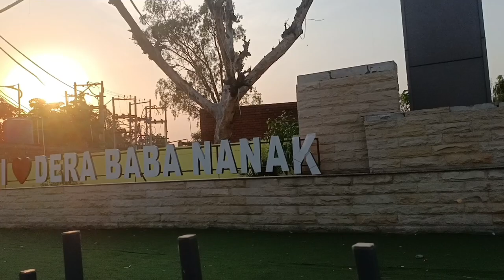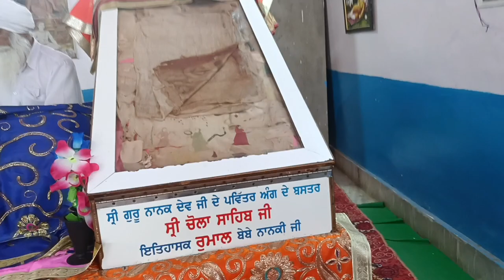Dera Baba nanak !! Gurudwara sahib !!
Dera Baba Nanak, one of the most sacred places of the Sikhs, is situated on the banks of river Ravi.[2] Three famous Gurudwaras at Dera Baba Nanak are Sri Darbar Sahib,[2] Sri Chola Sahib[3] and Tahli Sahib (Gurudwara of BaBa Sri Chand ji) eldest son of Guru Nanak, the first Sikh Guru. Guru Nanak,[2] the first Sikh Guru settled and is believed to have "mingled with the Almighty" near the village Pakhoke Mehmaran, opposite to the present town and named it Kartarpur - a town which lies over the border in Pakistan.[4] The Bedis (Khatris),[2] descendants of Guru Nanak built a new town and named it Dera Baba Nanak after their ancestor.

The town has a number of Gurdwaras. Pilgrims[2] come to this holy town in large numbers. Dera Baba Nanak was made the headquarters of the newly created Tehsil[2] of Dera Baba Nanak. Dera Baba Nanak is a historical town and has many lanes and houses that have been preserved since the time of Guru Nanak. Also from this town, pilgrims can see across the border into Pakistan and see the Gurdwara Darbar Sahib at Kartarpur.

Gurudwara Sri Darbar Sahib was built in commemoration of Guru Nanak. He came here after his first Udasi (tour) during December 1515 AD to see members of his family. His wife Mata Sulakkhani[5] and his two sons Sri Chand[6] and Lakhmi Chand had come to stay here in their maternal home at Pakho-Ke-Randhawa[7][2] near Dera Baba Nanak, where Lala Mool Raj, father–in–law of Guru Nanak, was working as a Patwari.[8]

The town forms part of the Kartarpur Corridor